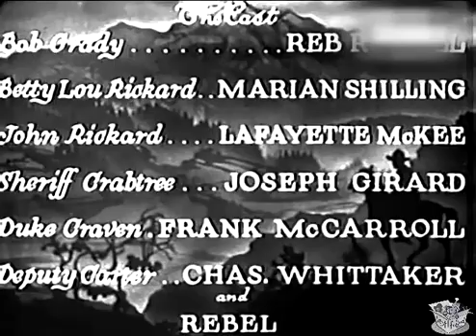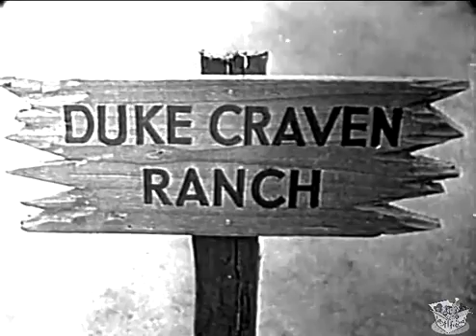BLAZING GUNS (1935) Reb Russell, Marion Shilling & Lafe McKee | Western | B&W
Blazing Guns is a 1935 American Western film directed by Ray Heinz and starring Reb Russell, Marion Shilling and Lafe McKee. It was shot at the Iverson Ranch outside Los Angeles. A Poverty Row B western, it was distributed individually in separate states by a variety of companies.

SYNOPSIS
After Slug Raton takes Brady's horse, hat, and gun, the Sheriff arrests Grady thinking he is the outlaw. Slug's men chase them to Ricard's ranch which they burn. After Grady saves the Ricard's from their burning house, Betty Lou saves Grady from hanging at the hands of the masked vigilantes. Grady recognizes the voice of Raton among the vigilantes and now knows who to go after.

CAST & CREW
Reb Russell as Bob Grady
Marion Shilling as Betty Lou Rickard
Lafe McKee as John Rickard
Joseph W. Girard as Sheriff Crabtree
Frank McCarroll as Slug Raton posing as Duke Craven
Slim Whitaker as Deputy Carter
Rebel as Rebel - Bob's Horse
Gene Alsace as Gene
Hank Bell as Sam, Vigilante

Directed by Ray Heinz
Written by Forbes Parkhill
Produced by Willis Kent
Cinematography James Diamond
Edited by S. Roy Luby
Production company Willis Kent Productions
Distributed by First Division Exchanges, Majestic Pictures, Marcy Pictures, Hollywood Film Exchange
Language English